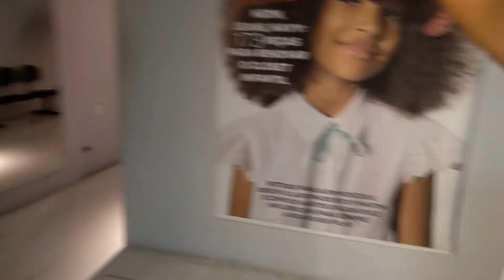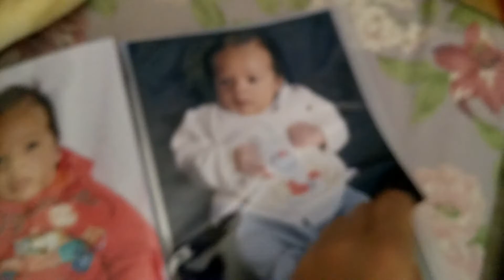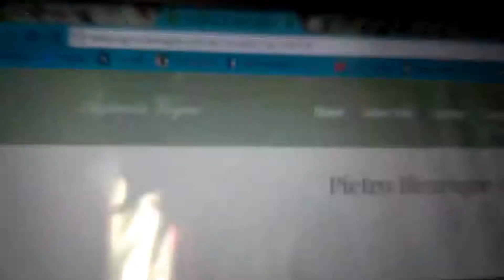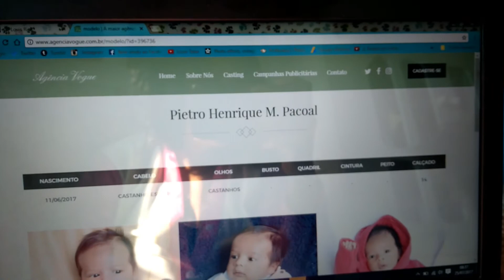Meu Modelo lindo Pietro Henrique